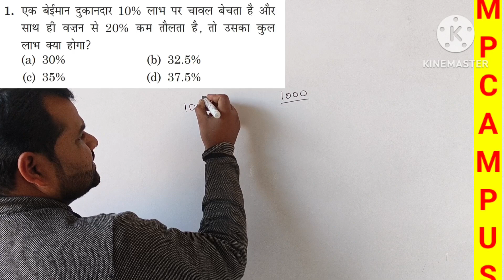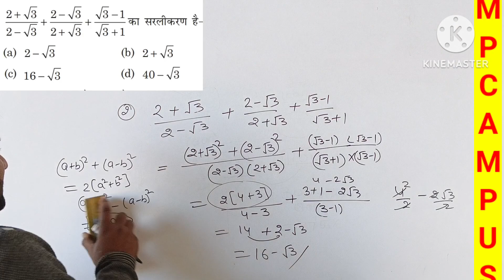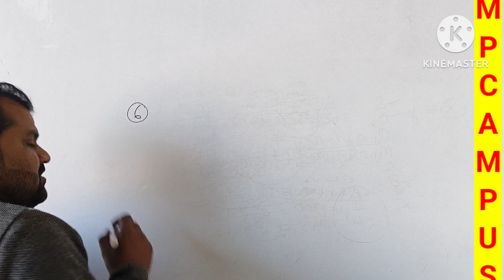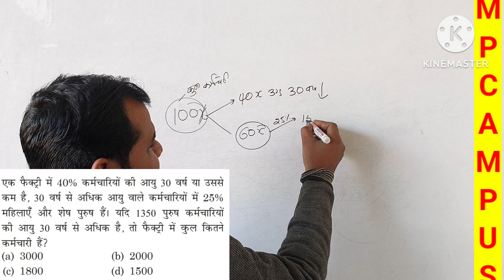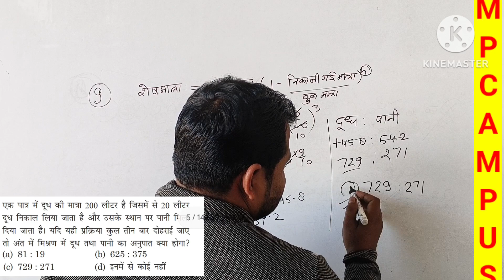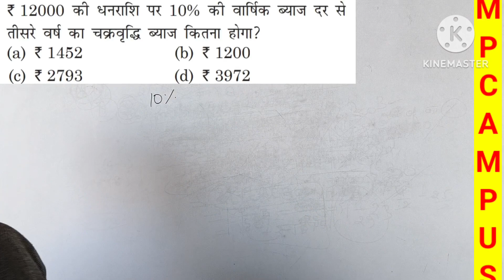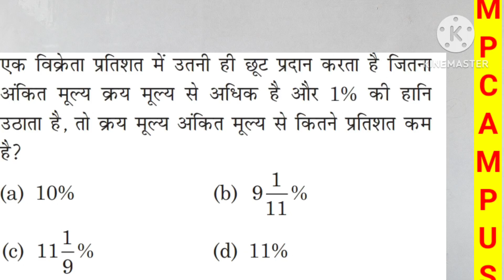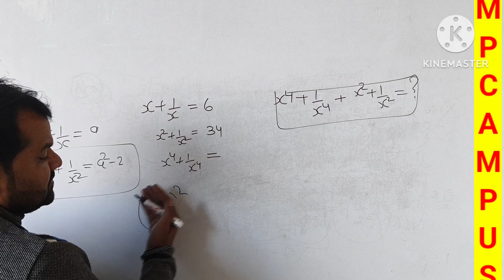most important question for up police /gd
most important question for uppolice/SSC GD/ Railway/army